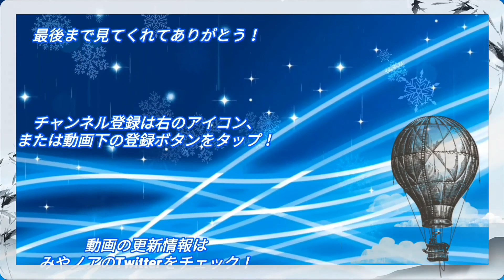【モンスト】新限定ミロク追加！激・獣神祭オーブが尽きるその前に‼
月半ばに来る激・獣神祭。
新限定キャラミロクが追加されました。
てことで引きます

●編集アプリ
・Power Director